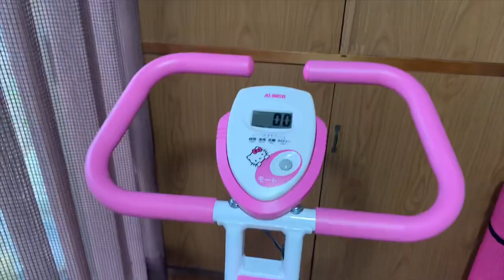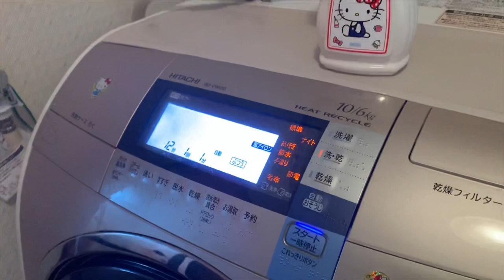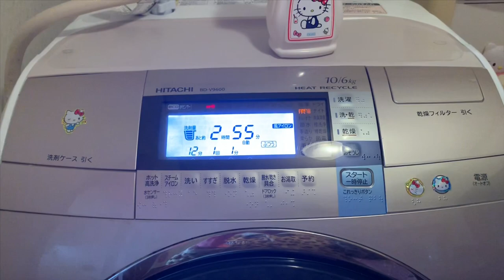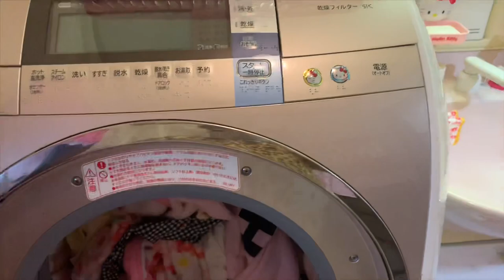💗 A Day in the life of Kittyjeana 💗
It’s My holiday .Time to use my Hello Kitty Stationary Bike 💕

💕 Kittyjeana 💕